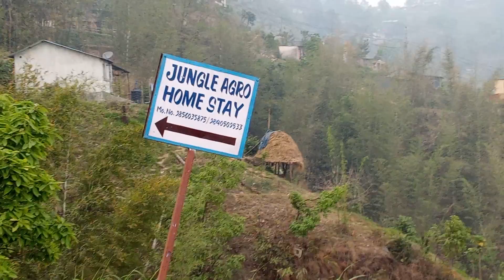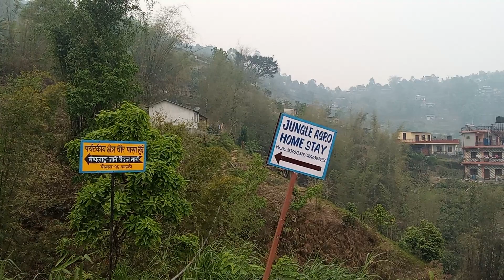wonderfulnepal viral viralvideo youtubeshorts amazingnepal subscribe shorts pokhara dance